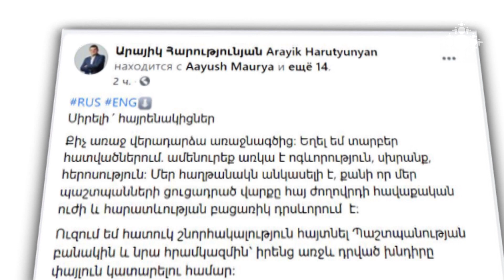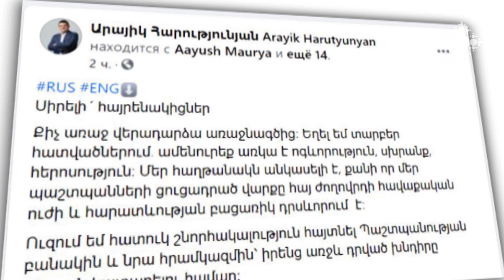Հոկտեմբերի 4, առավոտ. Գյանջայի ռազմական օդանավակայանը հօդս է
Պաշտպանության բանակը խոցել է Գյանջայի ռազմական օդանավակայանը: